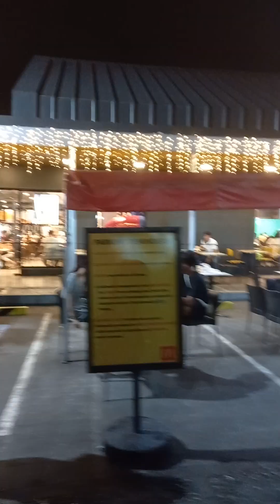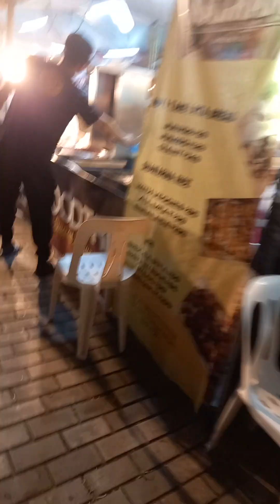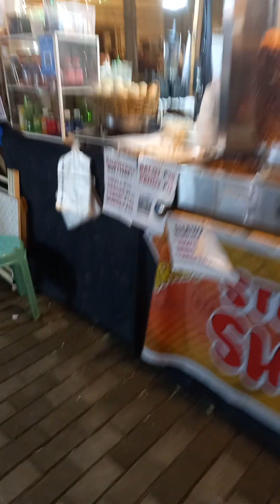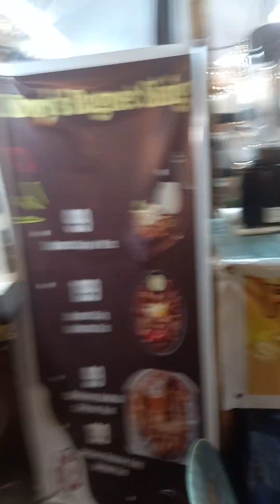late upload before xmas thank u...